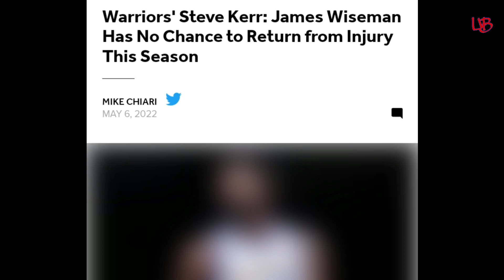James Wiseman paglalaruin ba? Steph Curry kalmado lang.